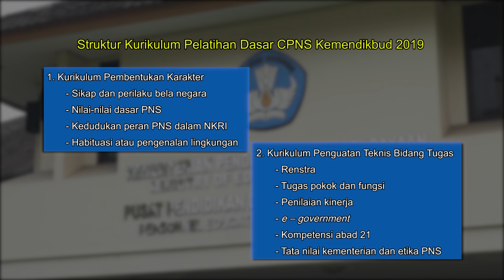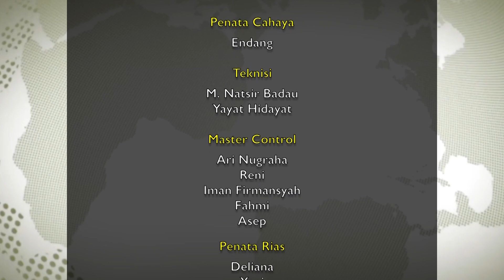SIntesa : Sesjen Kemendikbud : CPNS 2019 Harus Menjadi Smart ASN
Berita 1: 0:16 - Sesjen Kemendikbud :CPNS 2019 Harus Menjadi Smart ASN
Berita 2: 2:35 - Pelatihan Dasar CPNS Kemendikbud Gunakan Moda Kombinasi